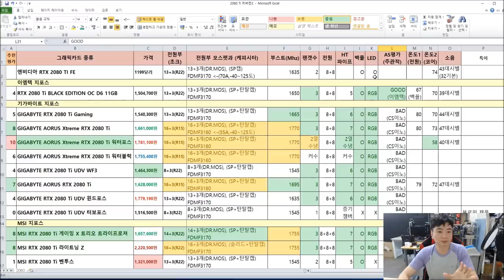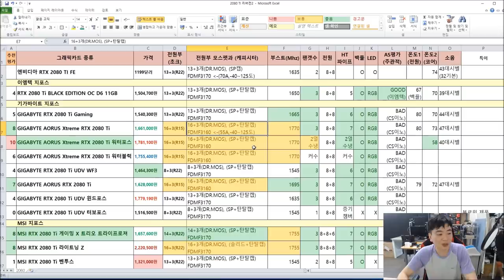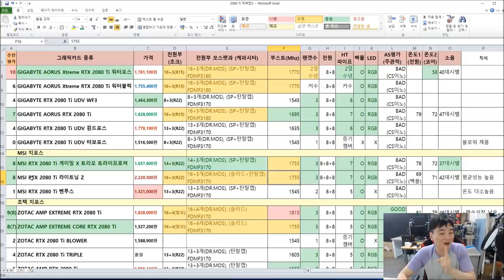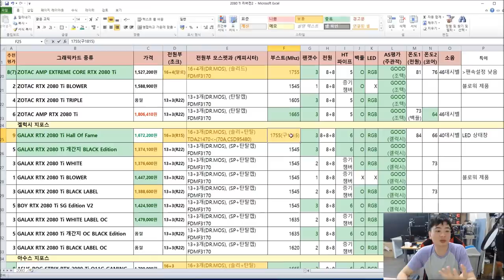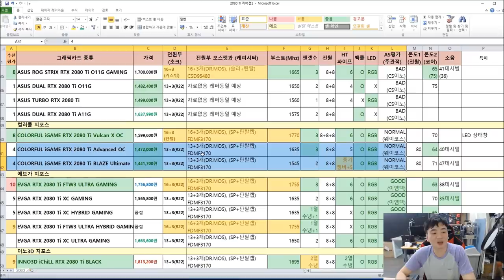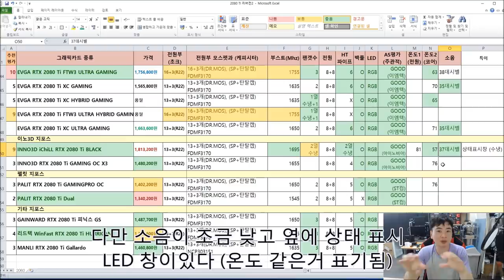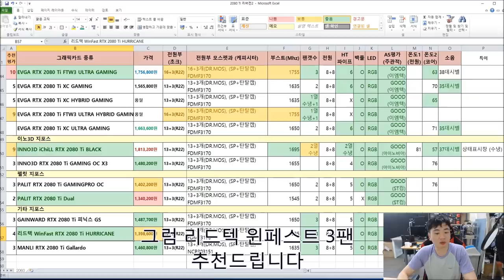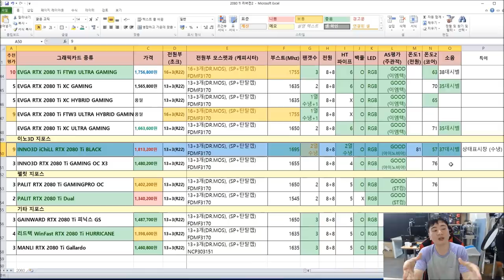RTX 2080 TI 살사람은 꼭봐야 후회없는 50여종 품질 비교표 (리버전) - 신성조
후우.. 예전 RTX 2080 TI 비교표는 잊으세요
리버전입니다 (참고로 추천제품은 시기마다 변경될수있습니다
가격적인면을 고려하기 때문) 수정: 라이트닝 클럭 1770입니다!
온도 + 전원부 + 쿨링 + 가격 + 디자인(백플LED) 정보가 포함된
품질 비교표입니다 (다운은 다음 - 신성조의 견적소, 네이버 - 신성조립컴  검색해서 받으시고 마음 껏 가져다 쓰셔도 좋습니다)